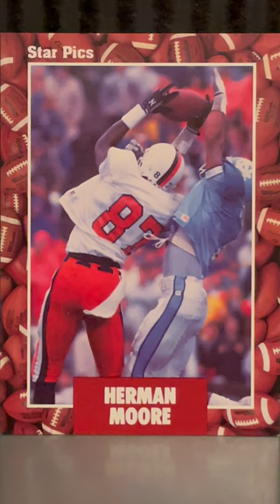Herman Moore UVA Virginia Cavaliers Football card 1991 Star Picks NFL Detroit Lions Wide Receiver